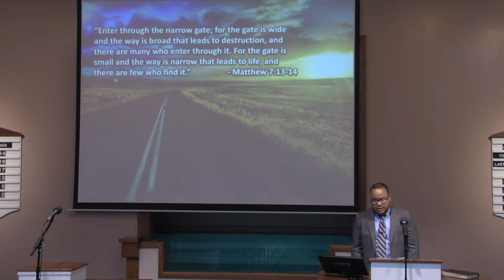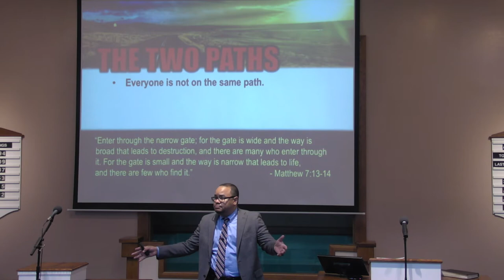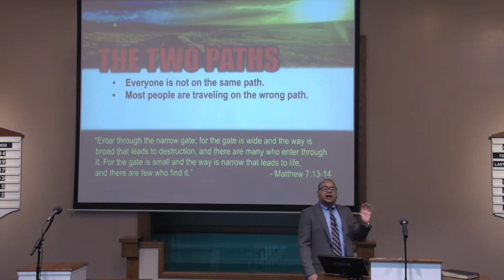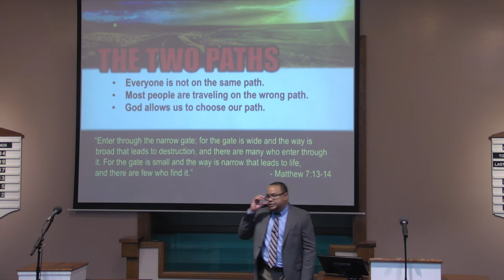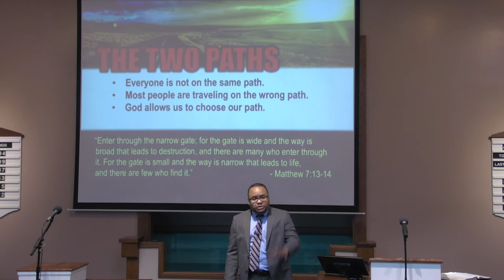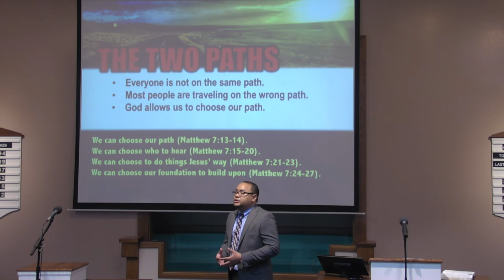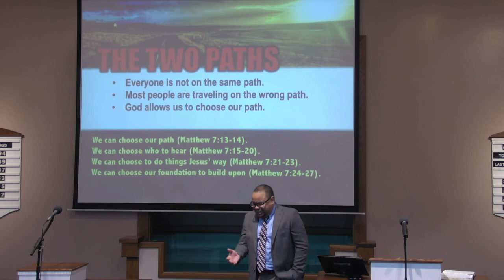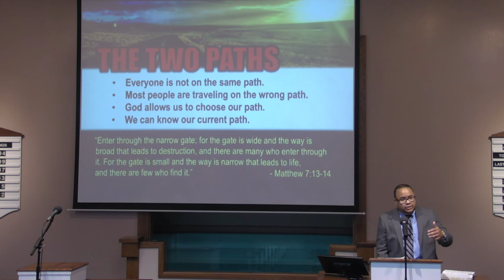The Two Paths - Shawn Jeffries - Monte Vista church of Christ